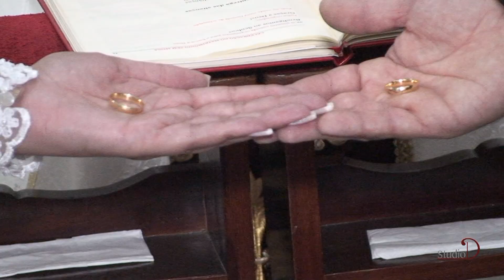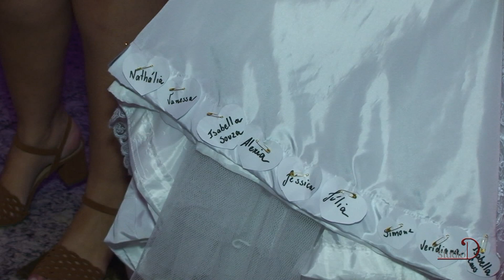Wedding: Elenice & Igor | Studio "D" Video Produções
Igreja de São Gonçalo  |  Contagem-MG